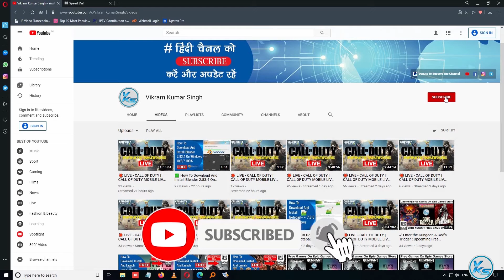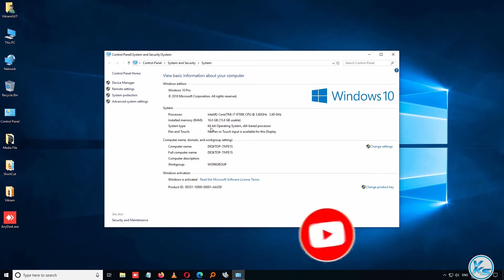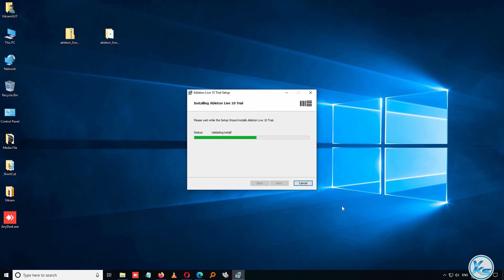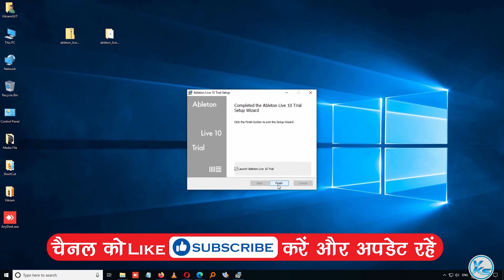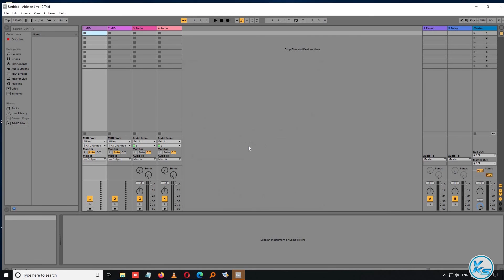✅ How To Download And Install Ableton Live 10 On Windows 10/8/7 In Hindi (August 2020) .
In This Tutorial, I will be Showing You ✅ How To Download And Install Ableton Live 10 On Windows 10/8/7 In Hindi (August 2020) .
Ableton Live is a digital audio workstation developed by Ableton for macOS and Windows.

Useless Tags :
how to download and install ableton live 10
How to Download & Install ableton live 10
how to download and install ableton live 10 in pc
how to download and install ableton live 10 in laptop
ableton live 10 kaise instal karete hai